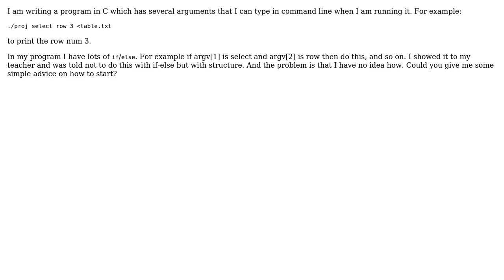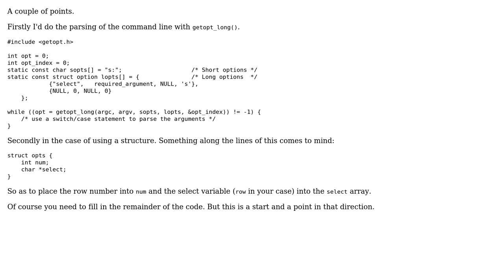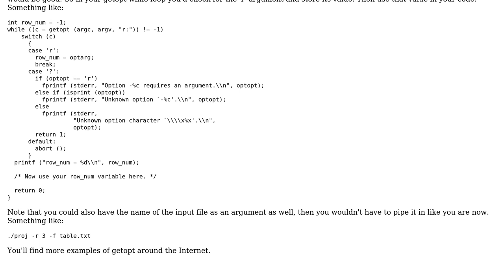Arguments of command line and into struct (2 Solutions!!)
Arguments of command line and into struct

With thanks & praise to God, and with thanks to the many people who have made this project possible! | Content (except music & images) licensed under CC BY-SA | Music | Images & others | With thanks to user Timothy Brown user sykatch user Joey and the Stack Exchange Network Trademarks are property of their respective owners. You are responsible for your own actions.